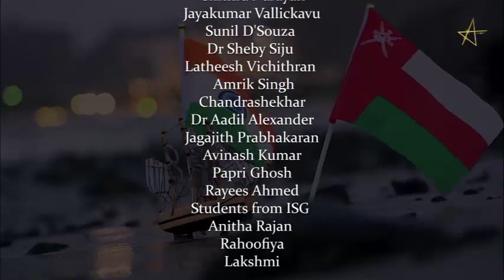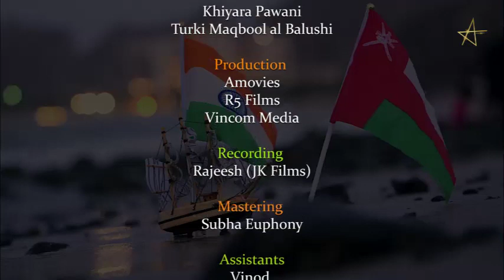Jay Hey..a tribute to Indian Independence Day by Kabeer Yousuf and Anirban Ray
In the heart of Oman, the diverse Indian community comes together as One honouring our motherland with immense pride.
Decades of dedicated service to Oman has made it our cherished Karma Bhoomi, yet our attachment and love for India as our Janma Bhoomi remain unwavering.
In this heart-warming ode, set against Oman's breathtaking beauty, we raise our voices in unison, singing "Jana Gana Mana."
Jai Hind.